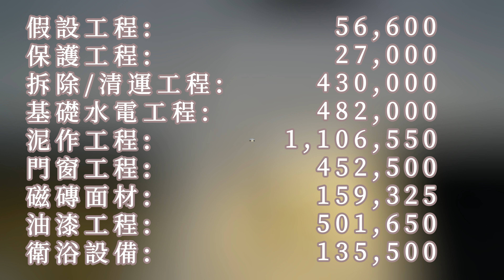｜老屋翻新 沉浸式開箱｜45年老屋大變身｜現代風透天-預算公布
有需要簡體中文字幕請開啟CC
合作請洽哈赫蒙業務部呂經理:
LINE：lshhows0926

時間軸
0:00 開場
0:55 原始屋況
1:16 翻新開箱
10:42 部分五金、燈具細節展示